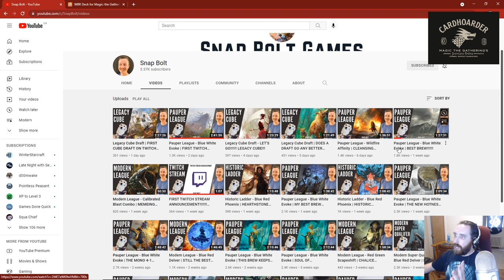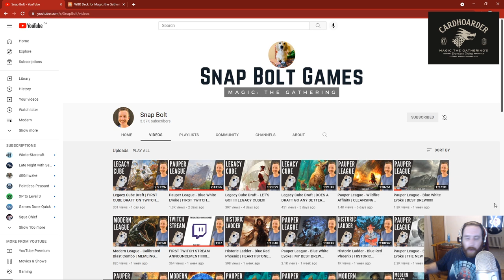Pauper MtG: Azorius Evoke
Deck
3 Ash Barrens
3 Azorius Chancery
1 Evolving Wilds
6 Snow-Covered Island
4 Snow-Covered Plains
4 Tranquil Cove
4 Angelic Renewal
2 Archaeomancer
2 Counterspell
1 Dispel
4 Ephemerate
3 Journey to Nowhere
2 Late to Dinner
4 Mulldrifter
2 Palace Sentinels
4 Ponder
4 Preordain
1 Prohibit
4 Soul of Migration
2 Stonehorn Dignitary

Sideboard
2 Dawnbringer Cleric
2 Dispel
4 Dust to Dust
2 Hydroblast
1 Negate
1 Prohibit
2 Revoke Existence
1 Stonehorn Dignitary

Time stamps
0:00 Intro
Match 1 2:16 Azorius Familiars
Match 2 32:48 Jund Wildfire
Match 3 48:49 Burn
Match 4 1:31:17 Dimir Faeries
Match 5 2:00:33 Dimir Faeries
Outro 2:08:58